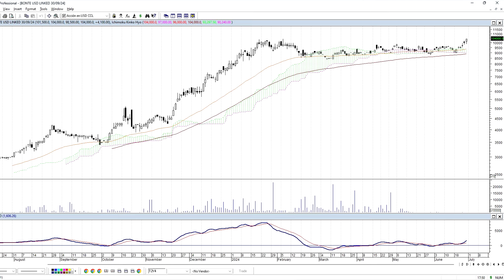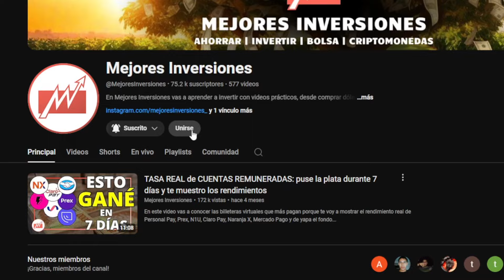¿No podés comprar dólares y querés cubrirte de la devaluación? Entonces hacé esto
En este video te muestro la mejor alternativa para proteger tus ahorros y evitar que tus pesos se devalúen y pierdan contra la inflación.